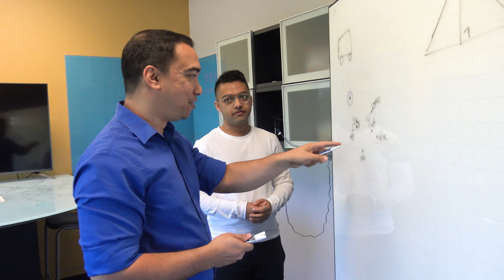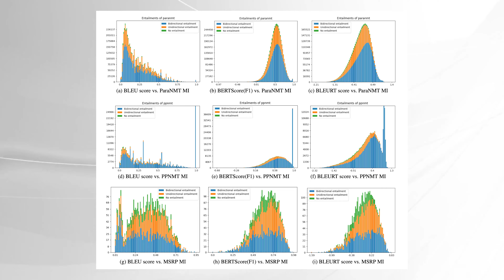John Licato, PhD: AI Peer Review